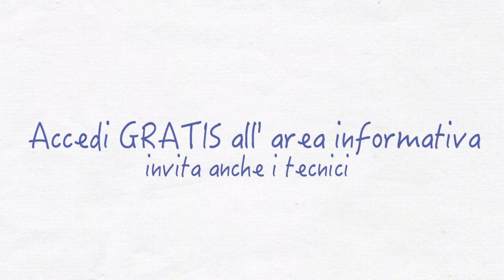Example Voip e UC per Imprenditori